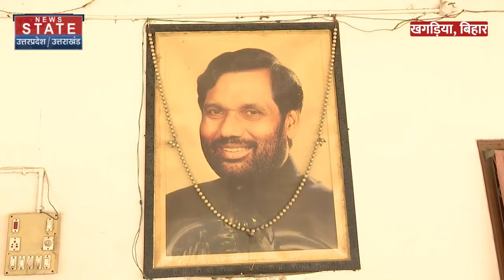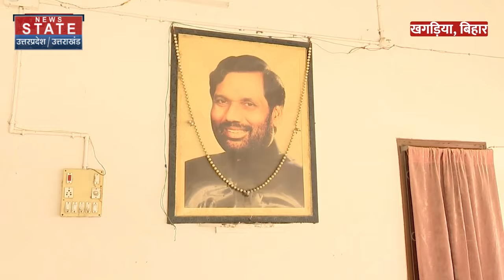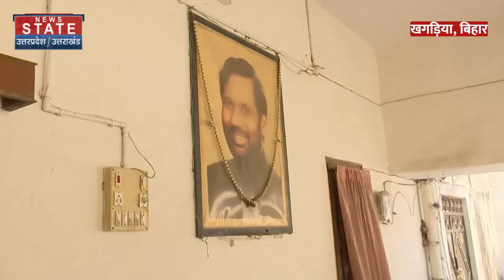Lok Sabha Election 2024: Ram Vilas Paswan के गांव में कैसा है माहौल जनता किसका देगी साथ? Khagaria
News State Apps डाउनलोड करें:
Download Android and iOS Apps for more updates: